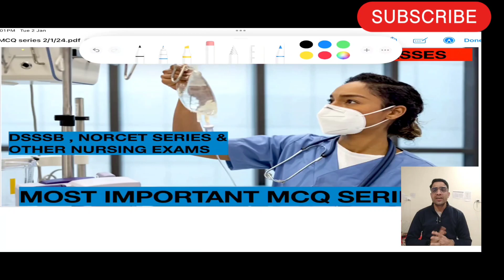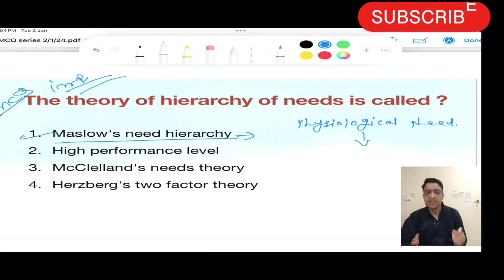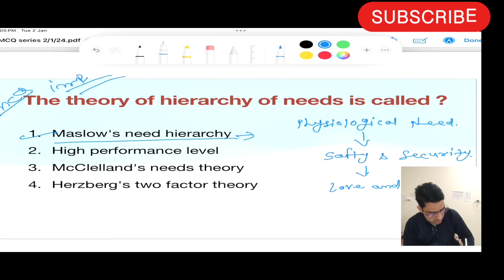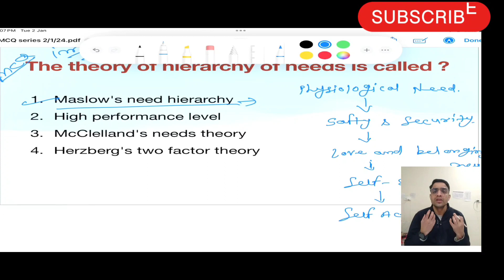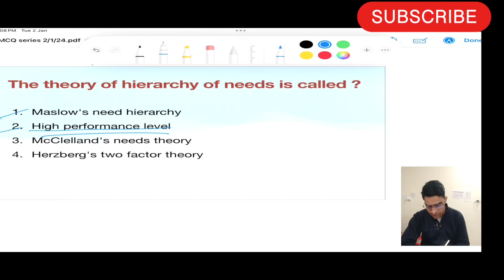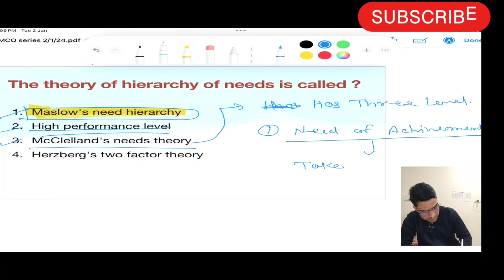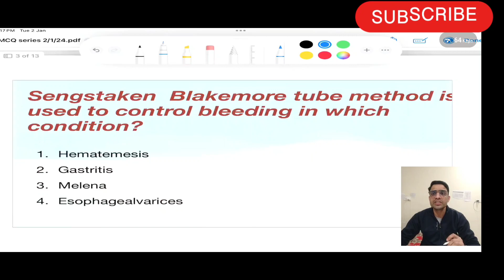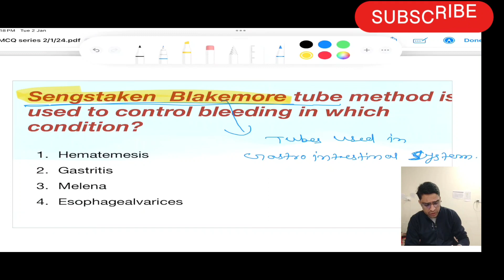NORCET MCQ Series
The Medico Nursing Classes are entitled and oblige to provide qualitative and comprehensive lecture videos for nursing officer recruitment exam preparation for upcoming NORCET 2024.